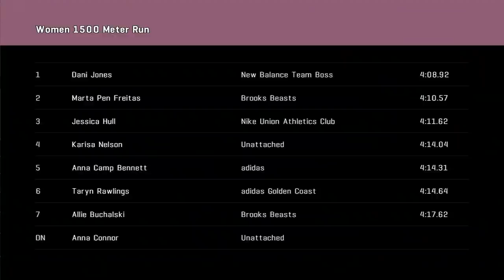JONES, PEN FREITAS AND HULL: Stryd Women's 1500m: Lilac Grand Prix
Jess Hull of the Union Athletics Club faces off against Dani Jone of Team Boss, Marta Pen Freitas and Allie Buchalski of the Brooks Beasts, Anna Camp Bennett, Taryn Rawlings and Karisa Nelson in Spokane, WA.

Meeting: 2022 Lilac Grand Prix
Location: The Podium. Spokane, WA

Photo: @tgh_pdx_photos